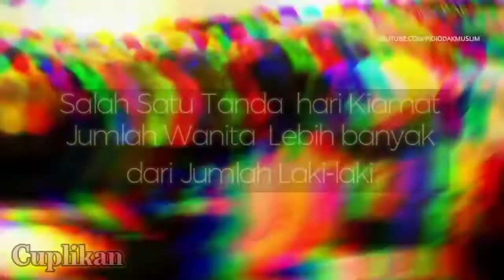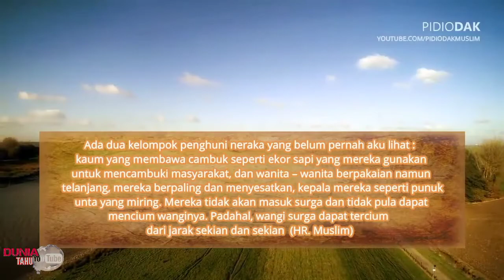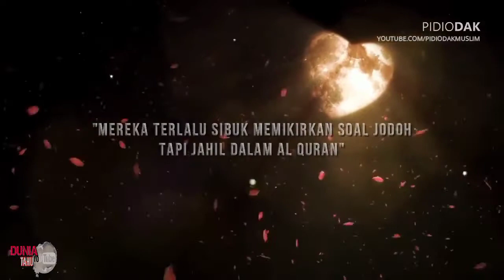Wanita Adalah Salah Satu Tanda Kiamat